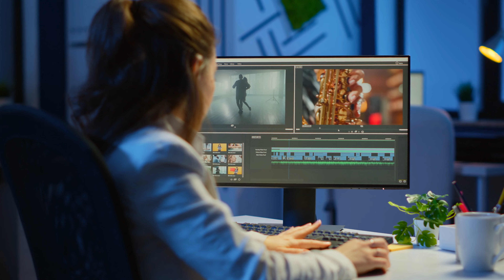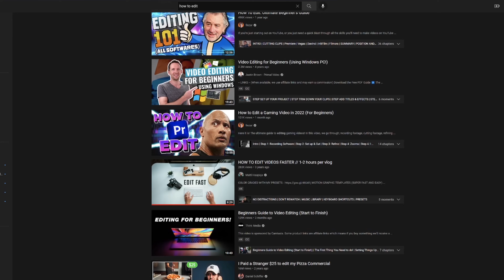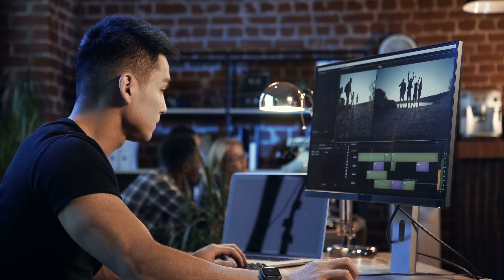How to become an editor for a YouTube creator!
Editors are the back bone of the best YouTube videos. They have a complex job of turning the idea and the random footage into the video we will all enjoy. In this video I'll cover how to hire an editor or get hired as an editor.

Chapters:
0:00 Intro
0:23 Who are Editors?
1:15 Why YouTubers need an editor?
1:51 The best Editor coaches
2:43 How to find an editor job?
5:11 Editor salary